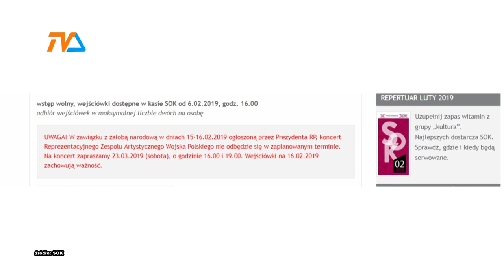Żałoba narodowa. Zmiana w kalendarzu imprez |TVSUWAŁKI